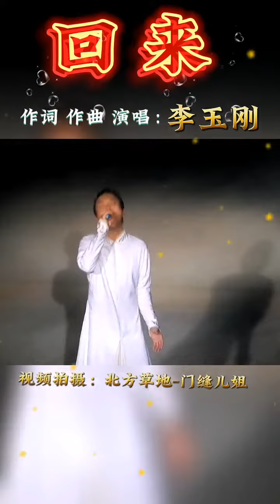李玉剛自已作詞作曲並演唱歌曲《回來》北方草地-門縫兒姐抖音2022.09.10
李玉剛自已作詞作曲並演唱歌曲《回來》